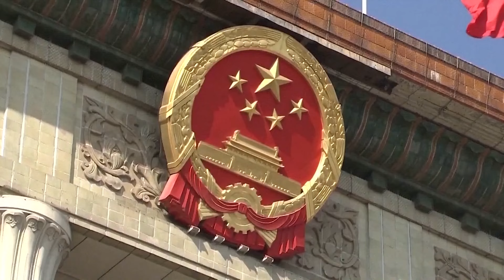Си Цзиньпин и Джо Байден провели телефонный разговор